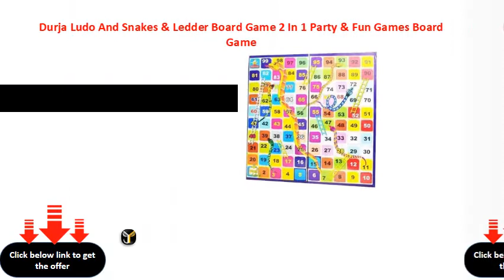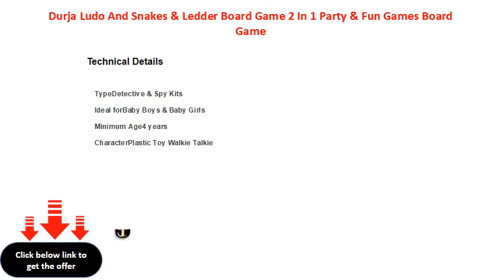Durja Ludo And Snakes & Ledder Board Game 2 In 1 Party & Fun Games Board Game